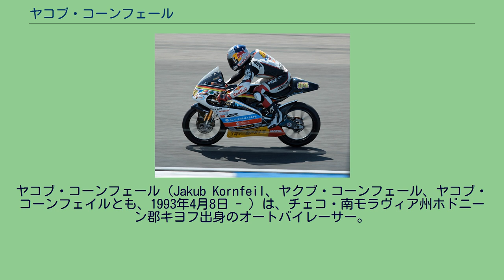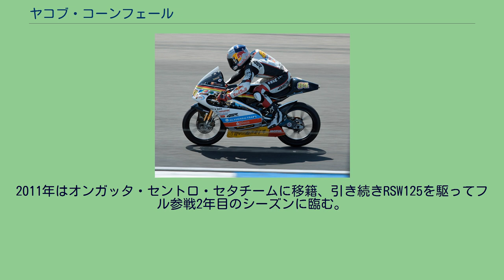ヤコブ・コーンフェール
ヤコブ・コーンフェール（Jakub Kornfeil、ヤクブ・コーンフェール、ヤコブ・コーンフェイルとも、1993年4月8日 - ）は、チェコ・南モラヴィア州ホドニーン郡キヨフ出身のオートバイレーサー。
現在ロードレース世界選手権125ccクラスに参戦中。
2001年、8歳の時からモトクロスレースを始めたコーンフェールは、翌2002年には65ccのミニモタードレースのチャンピオンとなった。
その後ミニバイクレース、125ccのロードレース国内選手権等を経て、2008年にはロードレース世界選手権のヨーロッパラウンドでのサポートレースであるレッドブルMotoGPルーキーズカップに参戦、年間ランキング9位を記録した。
翌2009年シーズンもルーキーズカップに参戦を継続、コーンフェールは全てのレースを8位以内で完走、最終戦の地元ブルノ・サーキットのレース2でシーズン3勝目を挙げ、ノルウェーのストゥーラ・ファーガーハウグを2ポイント差で逆転してチャンピオンに輝いた。
ルーキーズカップの2009年シーズン閉幕後、コーンフェールはロードレース世界選手権125ccクラスにデビューを果たした。
アレクシ・マスボーに代わりロンシンチームのレギュラーシートを確保し、小山知良をチームメイトに第13戦サンマリノGP以降の終盤5戦に出場した。
マシンのパフォーマンスが低かったこともあり、ベストリザルトは第16戦マレーシアGPでの19位に留まりポイント獲得は果たせなかった。
翌2010年シーズンは小山と共にレーシング・チーム・ジャーマニーに移籍、型落ちのアプリリア・RSW125を駆ることになった。
ベテランの小山ほどの活躍は残せなかったが、コーンフェールはウェットレースとなった第10戦・地元チェコGPでベストリザルトとなる5位に入賞、年間ランキングでは17位を記録した。
2011年はオンガッタ・セントロ・セタチームに移籍、引き続きRSW125を駆ってフル参戦2年目のシーズンに臨む。